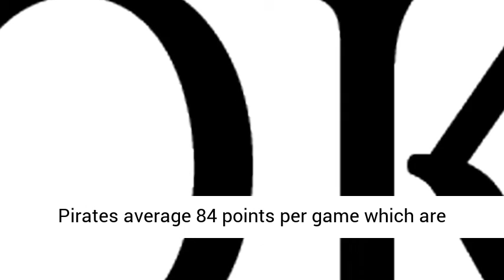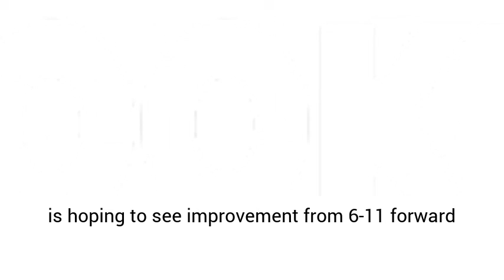Seton Hall vs Oregon Prediction 11/27/2019 College Basketball Sports Betting Tips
The Seton Hall Pirates are set to play the Oregon Ducks tonight for the final game of the opening round of the Battle 4 Atlantis. The Pirates beat Florida A&M 87-51, and Oregon beat Houston 78-66 the last time they played. These teams have only met once on the court back in the year 2000 with Seton Hall winning 72-71.